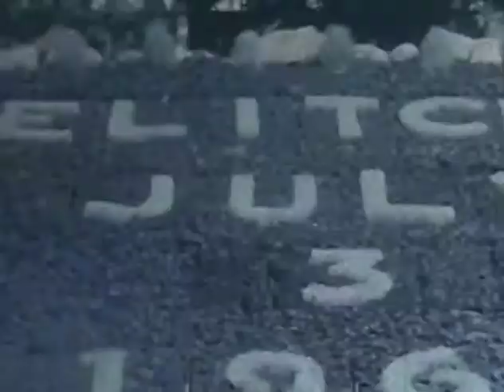Jay's Movies Disc 1 Chatper46